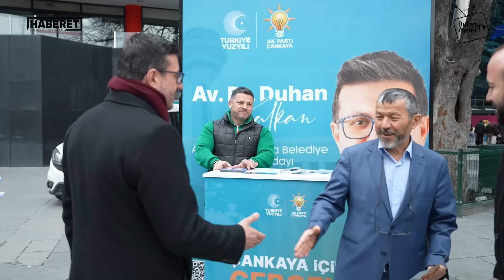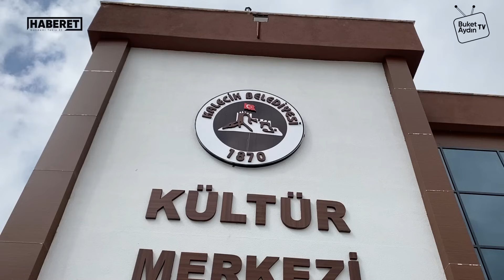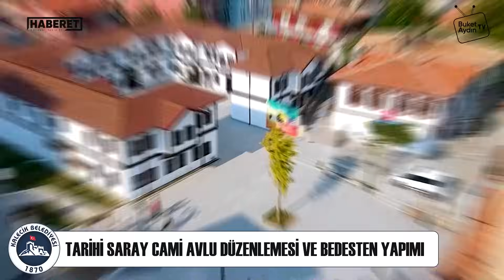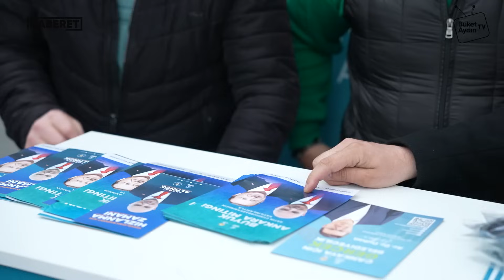Ayinesi İş | AK Parti Çankaya Belediye Başkan Adayı Duhan Kalkan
📍Ayinesi İş ile AK Parti Çankaya Belediye Başkan Adayı Duhan Kalkan’ın misafiri olduk.

Ankara’nın en büyük ilçesi Çankaya için bir araya geldiğimiz programımız yayında.

İyi seyirler.

Prodüksiyon Amiri: Cuma Obuz
Kurgu: Sait Topçu
Kameraman: Cengizhan Büyükkaya

Kanalımızda bulunan tüm içeriklerin yayın hakları saklıdır.